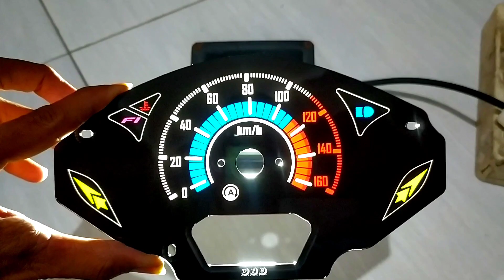Panel Speedometer HONDA VARIO TECHNO 125FI OLD (Lampu Bohlam)